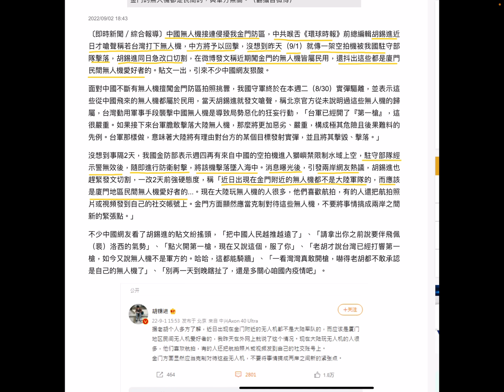台軍金門擊落無人機起到作用